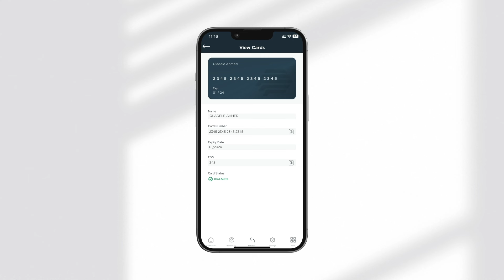Card Access on ProvidusPlus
Exciting news! We have a new Card Feature available on the ProvidusPlus Mobile App.
You can now perform the following on your mobile app.

View cards: View your card details on the go, and make secure online transactions. You can also request a card issued without your personal information for enhanced security.

Manage your card security: This feature allows you to block and unblock your card at your convenience through the ProvidusPlus App.

Elevate your banking experience with ProvidusPlus - where convenience meets security seamlessly.